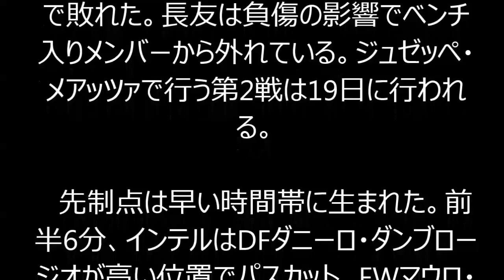長友佑都 交代策が裏目に…インテル敵地で逆転負け、先勝許す！！！NAGATOMO, YUTO, football player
[3.12 EL決勝T2回戦第1戦 ボルフスブルク3-1インテル]
　日本代表DF長友佑都の所属するインテル(イタリア)は12日、ヨーロッパリーグ決勝トーナメント2回戦第1戦、敵地でのボルフスブルク(ドイツ)戦に臨み、1-3で敗れた。長友は負傷の影響でベンチ入りメンバーから外れている。ジュゼッペ・メアッツァで行う第2戦は19日に行われる。
　先制点は早い時間帯に生まれた。前半6分、インテルはDFダニーロ・ダンブロージオが高い位置でパスカット。FWマウロ・イカルディを経由して、最後はFWロドリゴ・パラシオが右足で蹴り込み、いきなりアウェーゴールを奪った。
　ただ、ブンデスリーガで2位と好調ボルフスブルクは慌てない。徐々に攻勢を仕掛けると、前半28分、左サイドからMFケビン・デ・ブライネの蹴ったCKをDFナウドが頭で合わせて、試合を振り出しに戻した。
　同点とされたインテルは、さらに交代策が裏目に出てしまう。後半13分、MFエルナネスを下げてDFネマニャ・ビディッチを投入。システムを4-3-3から3-4-2-1に変えて、勝ち越し点を奪いに行った。
　しかし直後の後半18分、DFラインでのパス回しにプレッシャーをかけられると、GKフアン・パブロ・カリーソのパスが中途半端になってしまう。これを奪われると、MFアデリーノ・ビエイリーニャのアシストからデ・ブライネに決められ、勝ち越しを許してしまう。さらに同31分、ゴール左でFKを与えると、デ・ブライネに直接ゴールネットを揺らされてしまった。
　ELは今季から優勝チームに来年の欧州CLへの出場権が与えられるレギュレーションに変更となった。リーグ戦で中位に位置するインテルとしては、本拠地を置くジュゼッペ・メアッツァが来季の決勝の地に決まっていることもあり、是が非でも欲しいタイトルになっている。第1戦は厳しい結果に終わったが、何とかホームでの巻き返しに期待したいところだ。

スポーツ,インテル・ミラノ,セリエA,海外サッカー,珍プレー,スポーツニュース,長友佑都
海外サッカー,長友佑都,インテル・ミラノ,海外サッカー,ヨーロッパリーグ,スポーツニュース